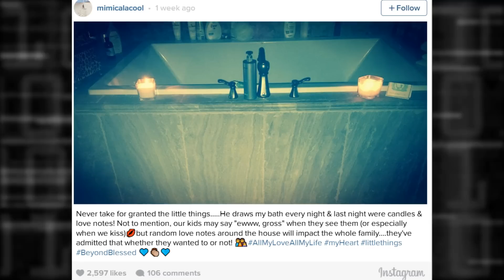10 Most Shocking Romantic WWE Wrestlers in Real Life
Real life WWE couples whose love each other goes so far that it would shock most fans.

Most WWE Superstars are in relationships and have a significant other which comes as no surprise to most people but what is shocking is how completely different they are from their character when they are with their wife or girlfriend. In this Wrestling Top 10 video I countdown the 10 WWE Wrestlers who are in love have no problem showing the world.